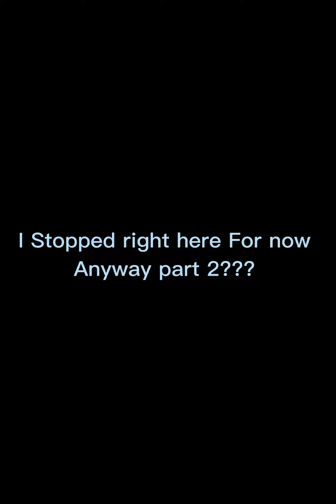Roblox Story Part 1 (Roblox)